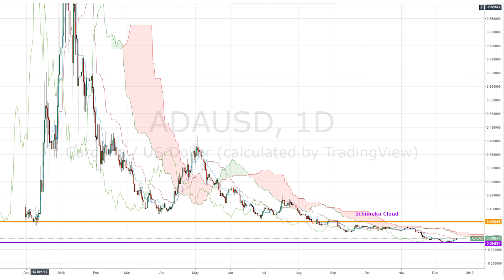Is Cardano too good to be true? A DARE research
Today we’re going to look at one of the most promising projects in the New Year: Cardano. I’ll overview the fundamentals, and will also take a look at ADA’s price action versus the USD and BTC respectively.

[Intro]

It’s Invest Diva’s Kiana Danial with Cryptobriefing. Cardano is a platform for decentralized applications founded by Charles Hoskinson, who was also involved in the creation of Ethereum. The network is still controlled by a handful of developers, but that’s expected to change as Cardano starts to decentralize next year. But unlike Ethereum, Cardano uses a proof-of-stake consensus protocol and a different programming language to solve the big problems in smart contract technology. Also, Cardano is also planning a self-funded governance system, similar to Dash, where users will be able to vote on the next developments for the blockchain ecosystem. But is that too good to be true?

Crypto Briefing’s recently published its first research on Cardano in a Digital Asset Report and Evaluation, or DARE. Although our analysts were very impressed by the Cardano team’s scientific approach to solving blockchain problems, they did find a few things to make you think twice. You can read about that in the DARE report.

Meanwhile, Cardano’s ADA’s price action has been similar to that of many other cryptocurrencies like Bitcoin in the past year. It reached an all-time high in January 2018 and spent the rest of the year in the bear market. One interesting note is when you compare ADA’s price action versus the USD, to its value versus Bitcoin. There’s a slight difference between the two pairs. Versus the USD, ADA’s value has already reached and surpassed below its previously held lowest price of 10 cents. In September 2018, it broke below this level and reached the all-time-low of three cents in December. With the most recent bullish wave, its price is attempting to recover, but it still has a hard Ichimoku cloud to cross over.

Versus Bitcoin, on the other hand, ADA’s value has yet to reach the all-time lows. Keep in mind that for the ADA/BTC pair to slip lower, Bitcoin needs to get stronger. So this comparison basically means that Bitcoin has dropped more than the US dollar’s median value. But since Cardano’s value is strongly correlated to Bitcoin, at least for now, any significant shifts in its sentiment depends on the general market direction. 2019 remains promising for Cardano on a technical level as well, but I’d like to hear from you. What do you think about Cardano as a platform, and as an investment asset? Do you think ADA’s price will drop below three cents? Will Cardano’s correlation to Bitcoin break in the new year?